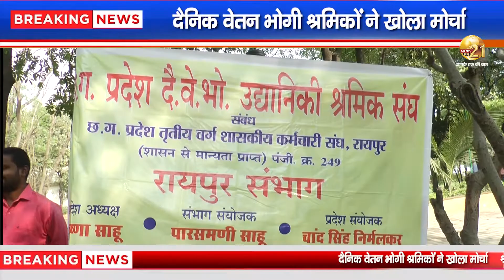दैनिक वेतन भोगी श्रमिकों ने खोला मोर्चा